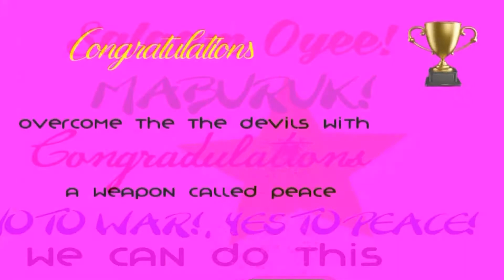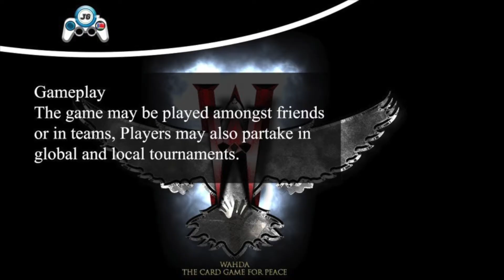SocialEx Ep. 3: Lual Mayen, Part 2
Episode 3 of Humentum's monthly podcast is Part 2 with Lual Mayen, an inspiring young game developer from South Sudan who grew up in a Ugandan refugee camp and taught himself how to build video games for peace & conflict resolution. This episode focuses on the two games he's already created.